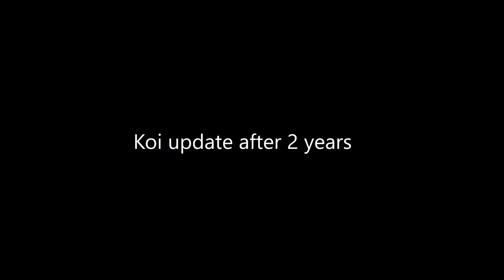Checking Koi Sizes After 2 years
Checking koi sizes.